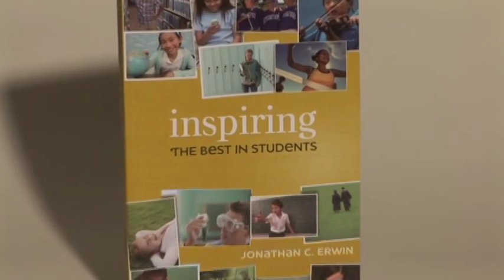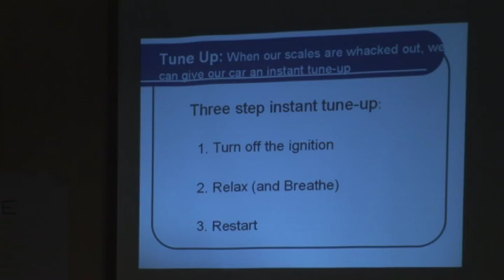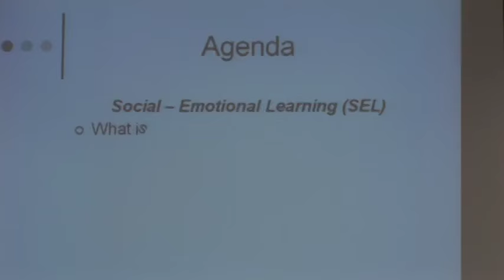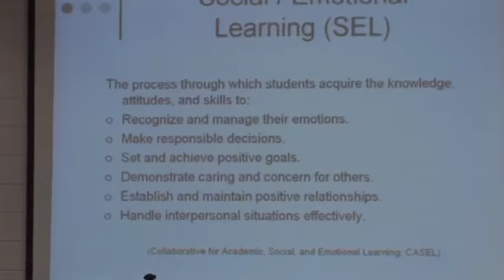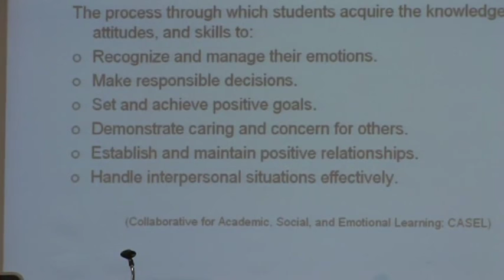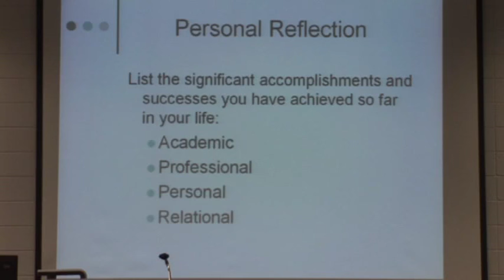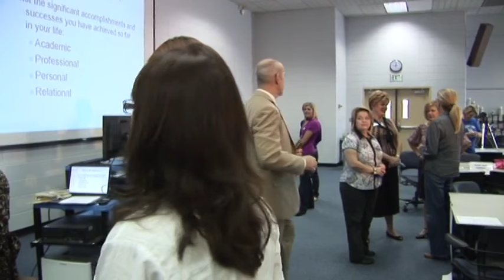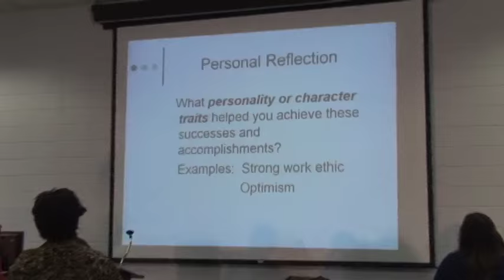Choice Theory: An Introduction